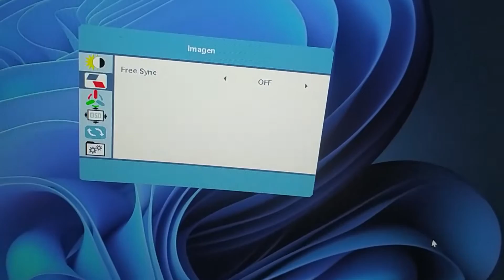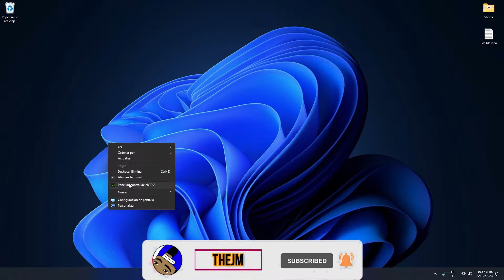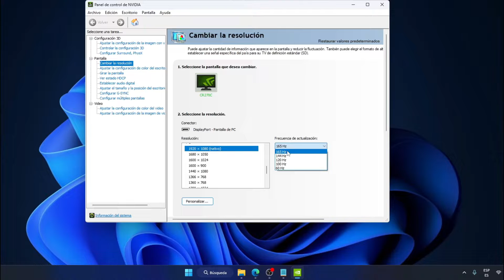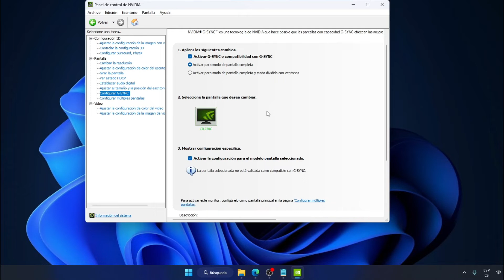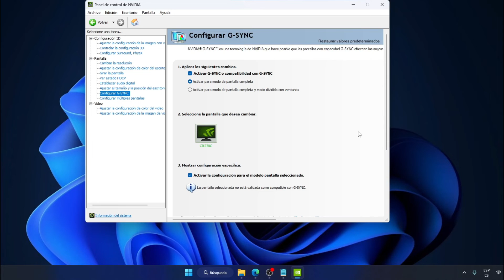Cómo Activar FreeSync y G-Sync en Tu PC | Mejora Tu Experiencia Visual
En este video te explico cómo activar FreeSync y G-Sync para mejorar tu experiencia visual en juegos y aplicaciones exigentes. FreeSync y G-Sync son tecnologías revolucionarias que optimizan la sincronización de la pantalla, eliminando el tearing y reduciendo el stuttering. Te guiaré paso a paso para activarlas correctamente y sacarles el máximo provecho. Además, descubrirás cómo trabajan juntas para ofrecerte un rendimiento gráfico óptimo. ¡No te lo pierdas y lleva tus gráficos al siguiente nivel!

Únete a mi canal de TELEGRAM:
APOYAR EL CANAL:
00:00 Inicio
00:23 Explicación sobre (FreeSync, G-Sync, G-Sync, V-Sync, Fast Sync, Adaptive Sync)
02:15 Explicación de por qué puedes usar FreeSync y G-Sync a la vez
03:07 Activar el FreeSync & G-Sync